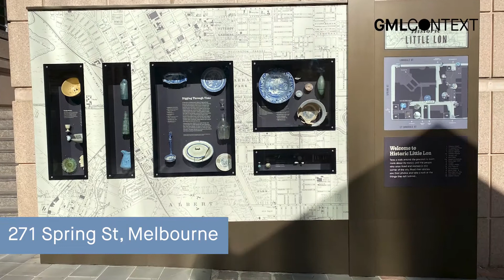2020 year in review with Sharon Veale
2020 Year in Review with Sharon Veale, CEO of GML Heritage and Context